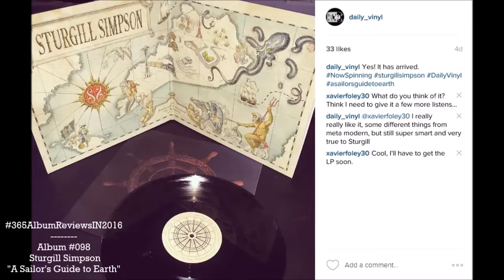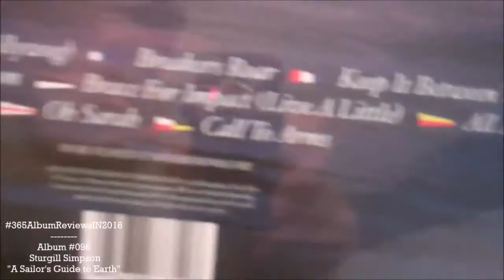Sturgill Simpson - "A Sailor's Guide to Earth" 365AlbumReviewsIN2016 - Daily Vinyl [#098]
Skip the intro and get straight to the review at: 02:34

Hot off the presses is the new Sturgill Simpson! Combining all the spiritual sensibility and country nuance of "Meta-modern Sounds," with a blend of blues, soul, and a whole lot more, this album is destine to go very far this year and within the history books of music. Enjoy!

My Favorite Tracks: "All Around You," "Brace For Impact," & "In Bloom."